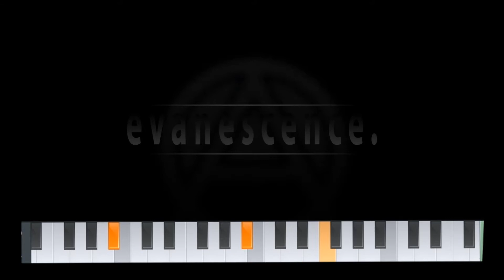Evanescence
The fair wishes bloom,
And wither down again,
And bloom and wither again -
So it goes to the grave.

That I know, and that dims
All my love and pleasure;
My heart is so wise and witty,
And bleeds away in my breast.

Die holden Wünsche blühen,
Und welken wieder herab,
Und blühen und welken wieder –
So geht es bis ans Grab.

Das weiß ich, und das vertrübet
Mir alle Lieb und Lust;
Mein Herz ist so klug und witzig,
Und verblutet in meiner Brust.